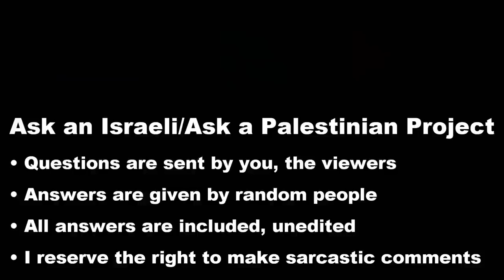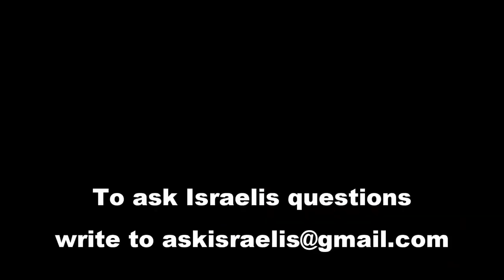Religious Israelis Who built the Kaaba